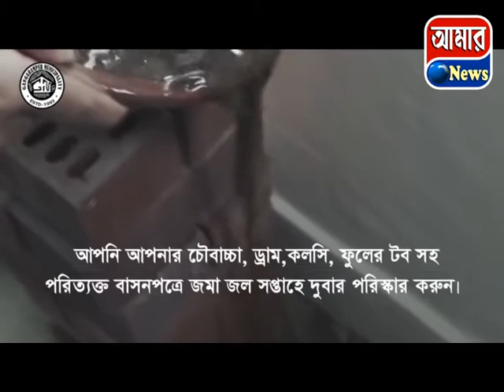বোমা বিস্ফোরণের ঘটনায় চাঞ্চল্য মালদার হরিশচন্দ্রপুরে